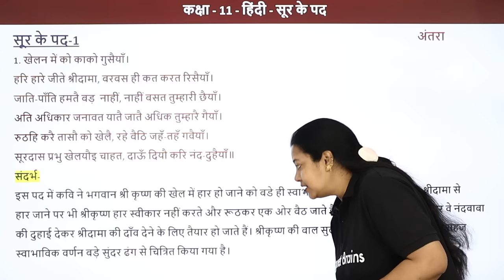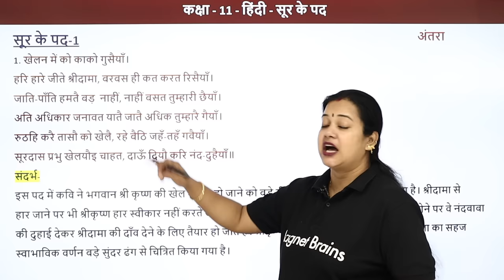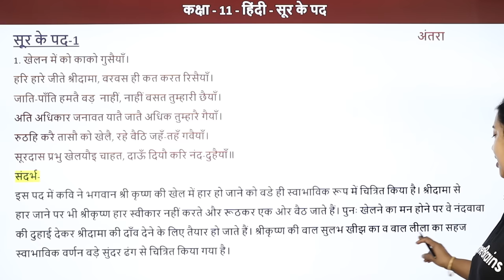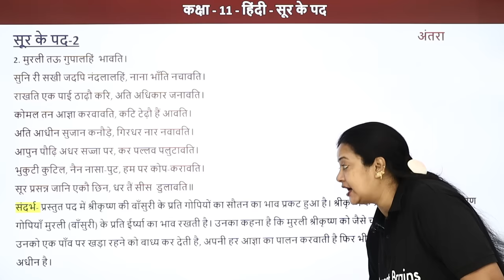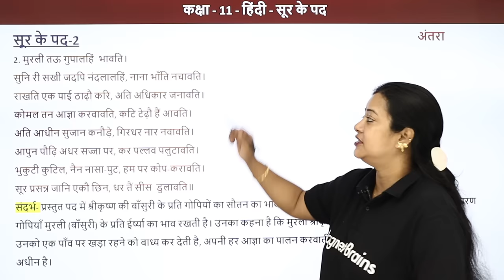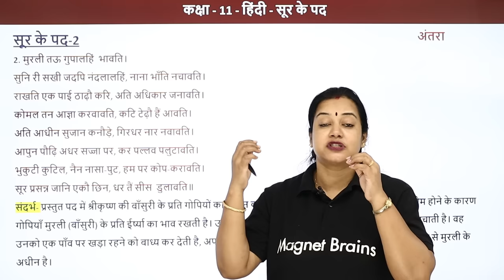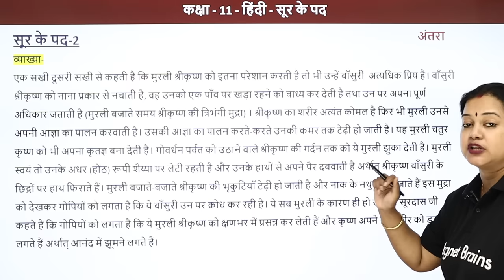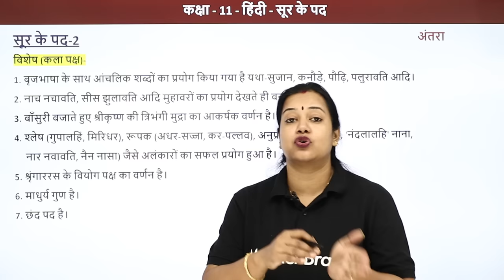Class 11 Hindi Antra Chapter 11 | Surdas Ke Pad - Summary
✔️ Class: 11
✔️ Subject: Hindi
✔️ Chapter:  Soor ke Pad
✔️ Topic Name: Class 11 Hindi Antra Chapter 11 | Surdas Ke Pad - Summary
✔️ Topics Covered in This Video: -Khelan Mein Kako Gosaiyan, Murali toun gopalahin bhavati- Vyakhya (Antra